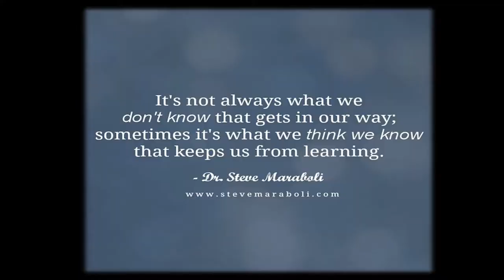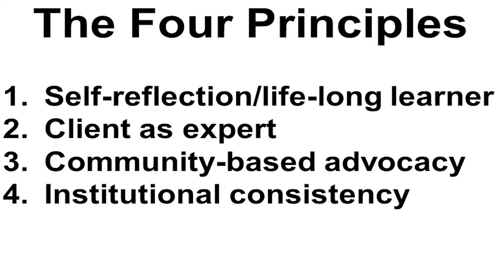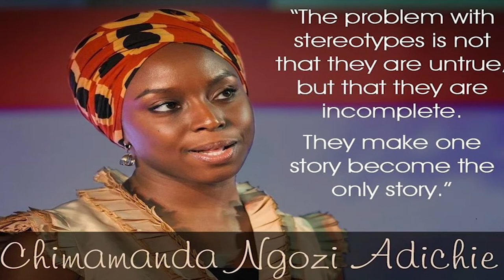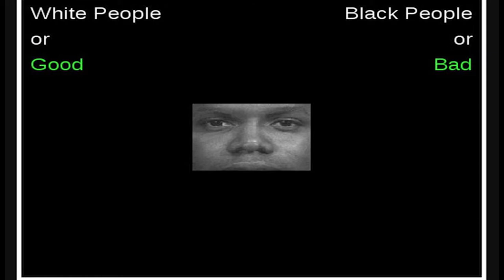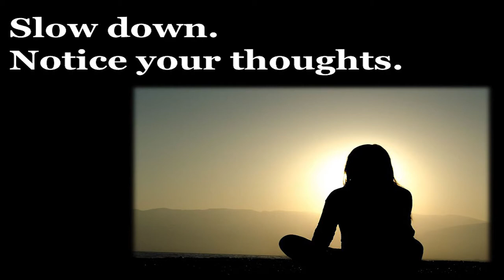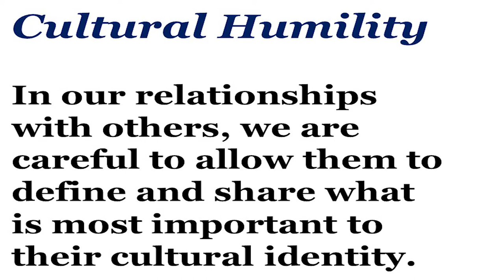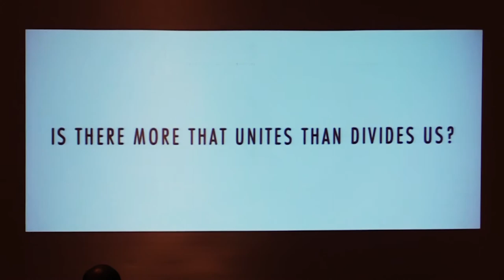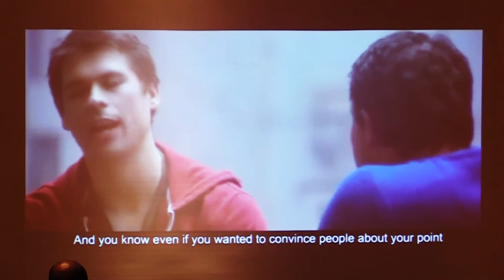Practicing Cultural Humility - Gina Pruski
When you belong to NACDL, you take a stand for a fair, rational, and humane criminal justice system: for redressing systemic racism, for fairness in charging and sentencing, for protection of the Fourth and Sixth Amendments, and for elimination of the death penalty. You also take a step toward enhancing your own career through the networking, peer support, and educational tools NACDL provides.

Your membership helps NACDL advocate for criminal justice reform, and remain the preeminent organization in the United States advancing the mission of the nation’s criminal defense lawyers to ensure justice and due process for persons accused of crimes or other misconduct. As a member of NACDL, you are part of a network of criminal justice lawyers and advocates who value fairness, reforming flaws and inequities in the criminal justice system, and redressing systemic racism.